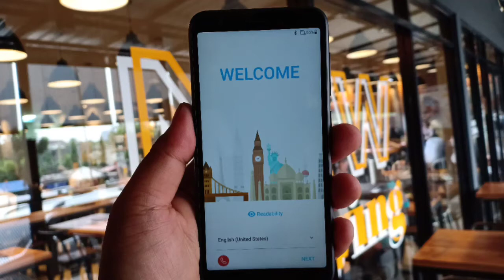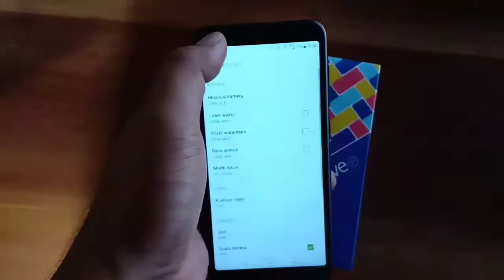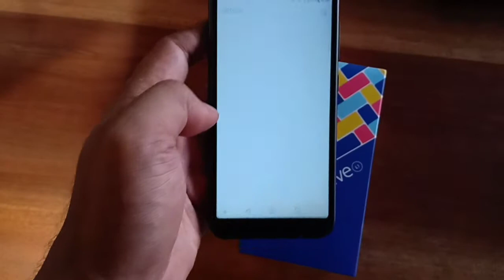Unboxing ASUS Zenfone Live L1 di Indonesia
Inilah smartphone baru yang menjadi andalan Asus di segmen menengah dan diprediksi menjadi volume maker karena harga terjangkau dan fitur melimpah serta spesifikasi handal.